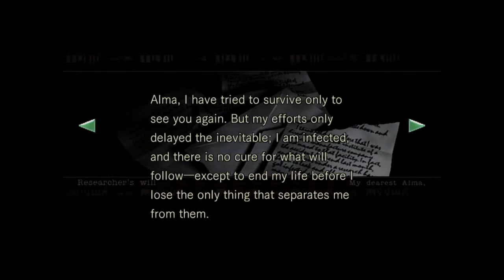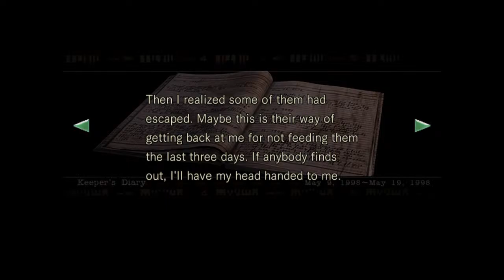Resident Evil REmake | Jill Valentine First Playthrough Part 2